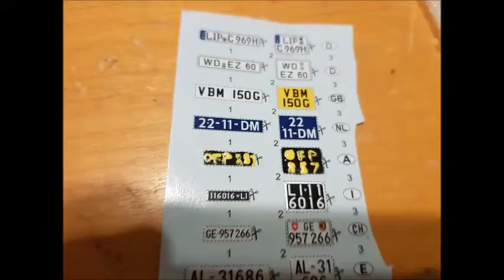Model #9: Herbie The Love Bug, 1982 Version, 32 Scale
This is Model Build #6, where I build Herbie The Love Bug, 1982 Version, in 32 Scale.
While it is Model Build #6, it is Model # 9 overall, because my first three models were hand-painted Restorations of Models that friends had given me after they had already built them.

This is a 32 scale White Volkswagen Beetle that I adapted into Herbie The Love Bug.
This is my very first model car build.